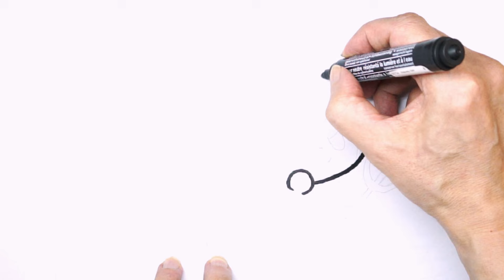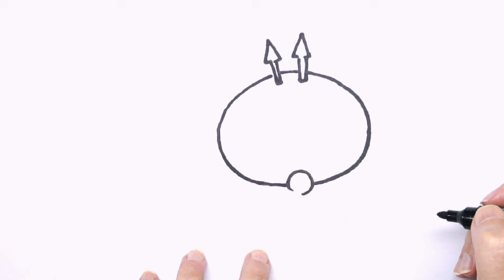Kuromi Devil "Rival" Hello Kitty Drawing a Cute Step by Step Easy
How to Draw Kuromi Devil Fly

Today I will show you how to easily and simply draw a cute  Kuromi, take your pencils and step by step we will get closer to an amazing result. Enjoy